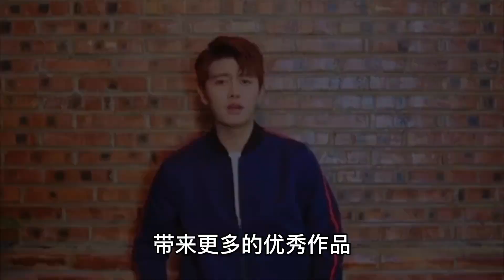【嘉人有約】冬天拍戲約束比較多而且還很容易感冒發燒，可是你都堅持下來了，你的努力我們都看得見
冬天拍戲約束比較多而且還很容易感冒發燒，可是你都堅持下來了，你的努力我們都看得見